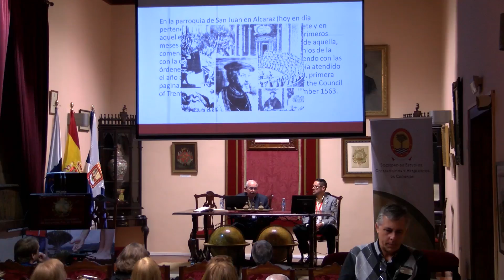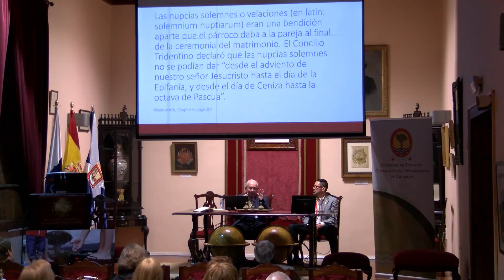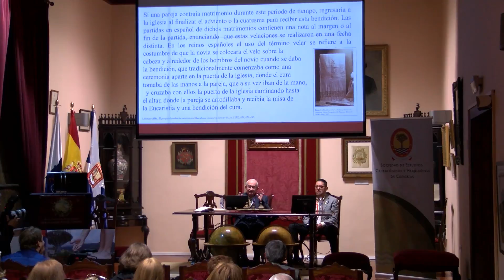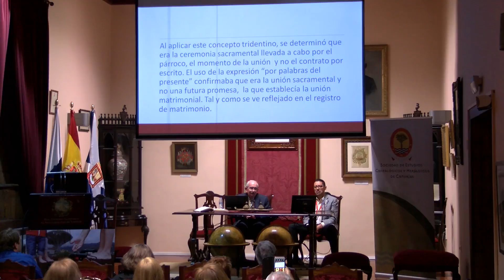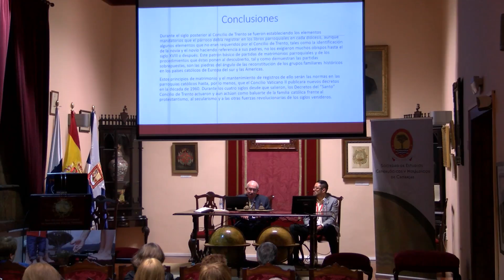COMUNICACIÓN: "PROCED. ECLESIÁSTICOS, IDENTIFICACIÓN APELLIDOS Y REGISTROS MATRIMONIALES S. XVI"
Presentada por el profesor George R. Ryskamp en el I Congreso Internacional de Genealogía e Historia Familiar de Canarias: un puente entre Europa y América.